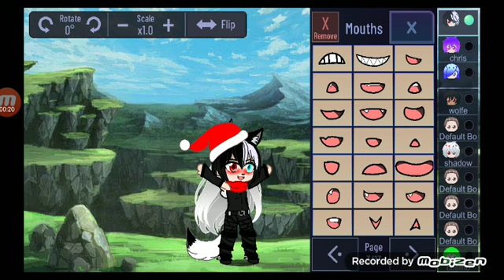hi guys im back😘